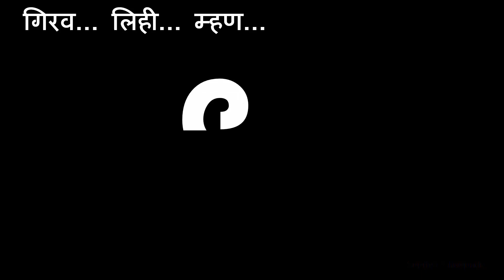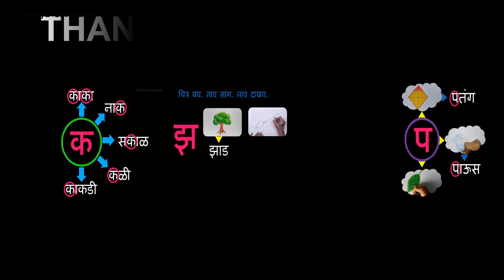1st Standard Marathi|| Page No. 48|| 'DH' chi Olakh|| इयत्ता पहिली मराठी|| पान नं. ४८|| 'ध' ची ओळख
1st Standard|| Marathi|| Page No. 48|| 'DH' chi Olakh|| इयत्ता पहिली मराठी|| पान नं. ४८|| 'ध' ची ओळख||

अधिक व्हिडिओजसाठी.

१) पान नं. १४, 'क'ची ओळख

२) पान नं. १५, 'म' ची ओळख

3) पान नं. १६, 'आ'ची ओळख

४) पान नं. १७, 'ल'ची ओळख

५) पान नं. २४, 'घ'ची ओळख

६) पान नं. २४, 'इ'ची ओळख

७) पान नं. २५, 'र'ची ओळख

८) पान नं. २६, 'ई'ची ओळख

९) पान नं. २६, 'ब'ची ओळख

१०) पान नं, ३०, 'उ'ची ओळख

११) पान नं. ३०, 'न' ची ओळख

१२) पान नं. ३१, 'ऊ' ची ओळख

१३) पान नं. ३१, 'प'ची ओळख

१४) पान नं. ३१, 'स' ची ओळख

१५) पान नं. ३२, 'त' ची ओळख

१६) पान नं. ३७, 'च' ची ओळख

१७) पान नं. ३७, 'ह' ची ओळख

१८) पान नं. ३७, 'झ' ची ओळख

१९) पान नं. ३७, 'ए' ची ओळख

२०) पान नं. ३७, 'ळ' ची ओळख

२१) पान नं. ४५, 'द' ची ओळख

२२) पान नं. ४५, 'ड' ची ओळख

२३) पान नं. ४६, 'व' ची ओळख

२४) पान नं. ४६, 'ग' ची ओळख

२५) पान नं. ४७, 'ऐ' ची ओळख

२६) पान नं. ४८, 'ध' ची ओळख

२७) पान नं. ४८, 'य' ची ओळख

२८) पान नं. ४८, 'फ' ची ओळख

२९) पान नं. ४९, 'ओ' ची ओळख

३०) पान नं. ४९, 'ज' ची ओळख

३१) पान नं ४९, 'श' ची ओळख

३२) पान नं. ६०, 'ण' ची ओळख

33) पान नं. ६०, 'ख' ची ओळख

३४) पान नं. ६०, 'थ' ची ओळख

३५) पान नं. ६१, 'औ' ची ओळख

३६) पान नं ६१, 'भ' ची ओळख

३७) पान नं ६२, 'ट' ची ओळख

३८) पान नं ६२, 'ढ' ची ओळख

३९) पान नं ६३, 'ठ' ची ओळख

४०) पान नं. ६३, 'छ' ची ओळख

४१) पान नं ६३, 'ष' ची ओळख

४२) पान नं ६६, 'क्ष' ची ओळख

४३) पान नं ६६, 'ज्ञ' ची ओळख

४४) पान नं ६६, 'अ' ची ओळख

४५) पान नं ६६, 'अॅ' ची ओळख

४६) पान नं ६६, 'ऑ' ची ओळख

४७) पान नं ६६, 'अं' ची ओळख

४८) पान नं ६६, 'अः' ची ओळख